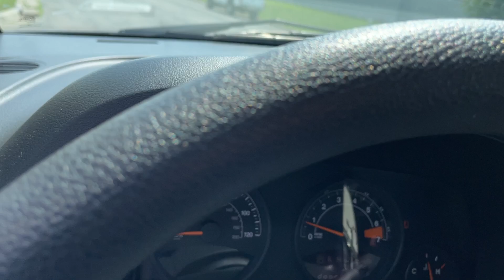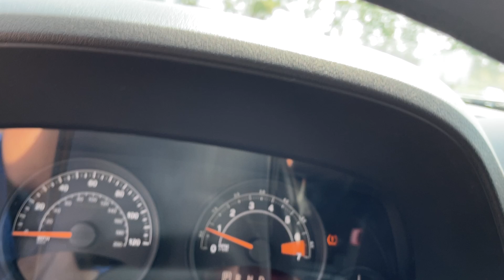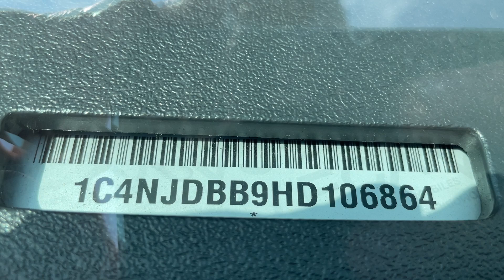Virtual Test Drive 2017 JEEP COMPASS SPORT 1C4NJDBB9HD106864 Twin Cities Auctions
/ twincitiesauctions

2007 Jeep Compass 1C4NJDBB9HD106864